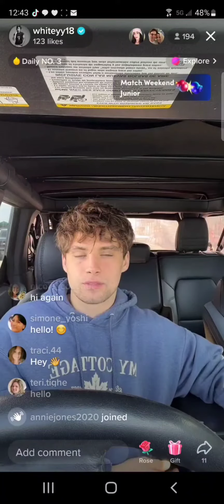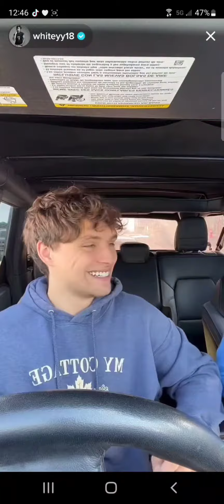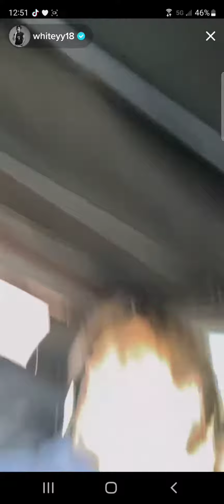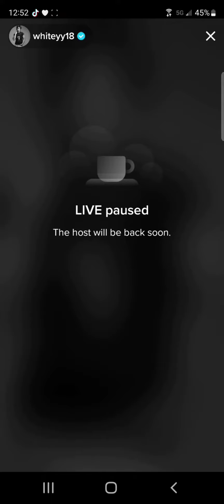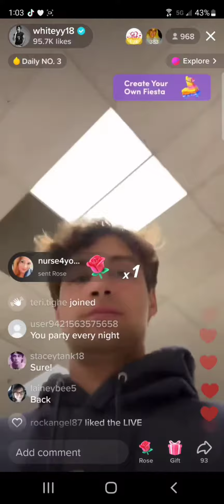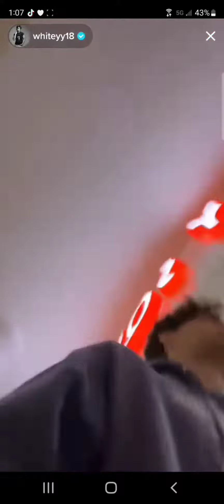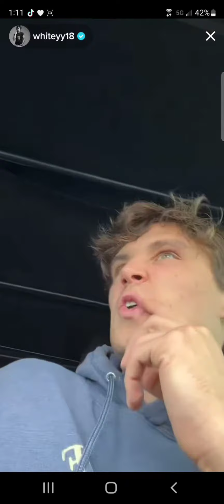Oct 2022 10142022 Whiteyy18 afternoon live William White